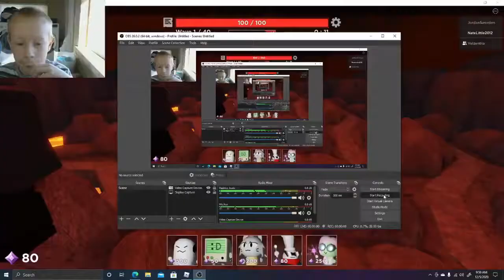Tower Heroes - Volcano Valley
NateGaming takes on the evil within volcano valley, but will he succeeded in defeating the evil or will he perish and have to try again? Enjoy!